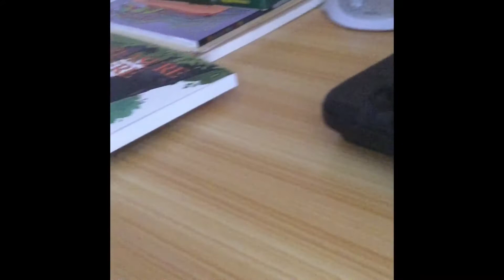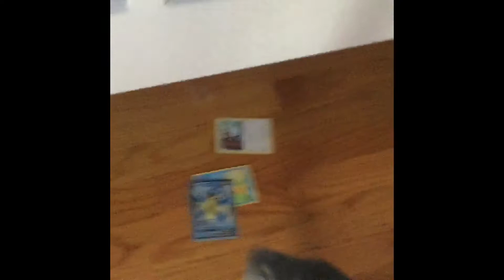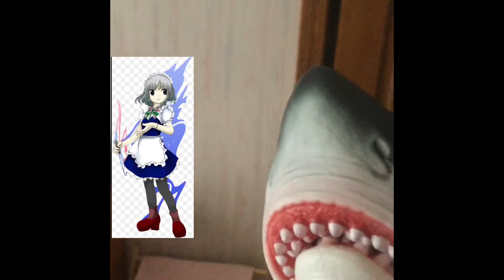Shark puppet saves time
YEAH!
Shark puppet has overslept and missed his video making. And he wants to save time so he can understand the original time a lot better. So he goes to a farm field and tries to save time. Does he manage to save time? Watch the video to find out!

You know, everyone doesn’t like daylight savings time just because you have to move the clock forward. The only place that doesn’t have daylight savings time is Hawaii. So have fun without changing the clock time.

Bye.